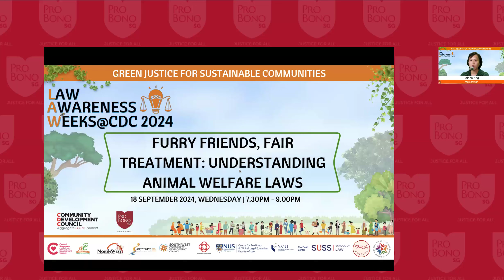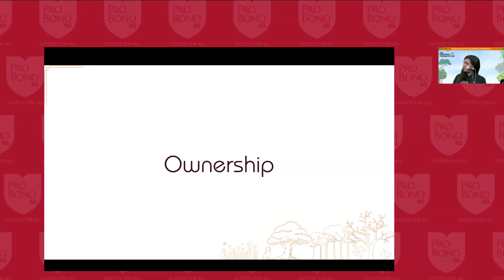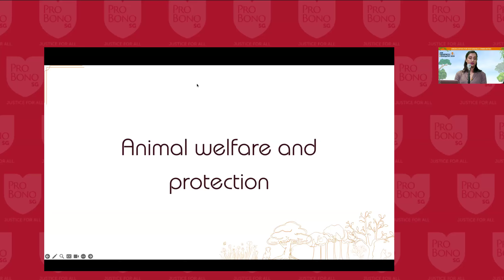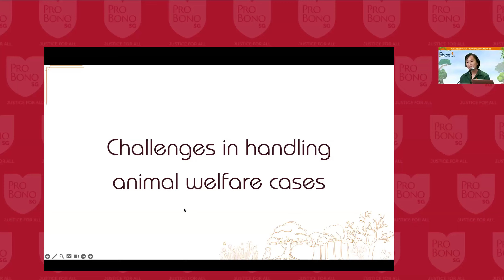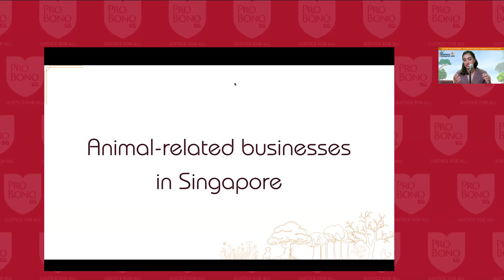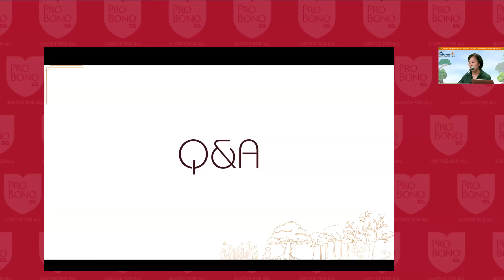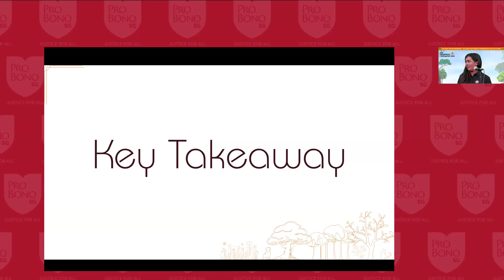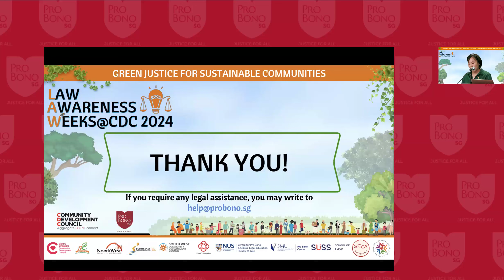LAW@CDC 2024: Furry Friends, Fair Treatment: Understanding Animal Welfare Laws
Singapore places a high value on animal welfare. This talk explores the Animals and Birds Act, focusing on legal protections against animal cruelty and neglect. The discussion will delve into scenarios like pet abandonment, inadequate care, and recognizing signs of animal cruelty. The panelists will explain the legal process for reporting such incidents and the role of animal welfare organizations. Attendees will gain insights into their rights and responsibilities as pet owners, and how they can contribute to a more compassionate environment for animals in Singapore.

Join us as our moderator, Jolena Ang (Legal Counsel, QAF Limited), and speakers, Sadhana Rai (Head of Representation, Pro Bono SG) and Aarthi Sankar (Executive Director, Society for the Prevention of Cruelty to Animals (SPCA)), as they discuss valuable insights and practical advice on how you can advocate for and contribute to animal welfare in your community.

Law Awareness Weeks @ CDC 2024 (LAW@CDC 2024) is a collaboration between Pro Bono SG and the five Community Development Councils, National University of Singapore Faculty of Law, Singapore University of Social Sciences School of Law, Singapore Management University School of Law, the Singapore Association of Social Workers and the Singapore Corporate Counsel Association Pro Bono Chapter, supported by the People’s Association.

ABOUT PRO BONO SG

For a Singapore where no one would be barred from justice, Pro Bono SG bridges access to justice gaps by empowering the least, the last, and the lost in law through legal awareness, guidance and representation.

We are a Singapore-registered charity with an Institution of a Public Character (IPC) status. Formerly known as Law Society Pro Bono Services.